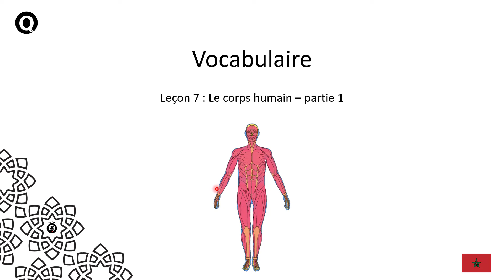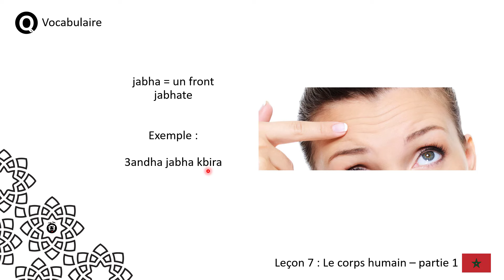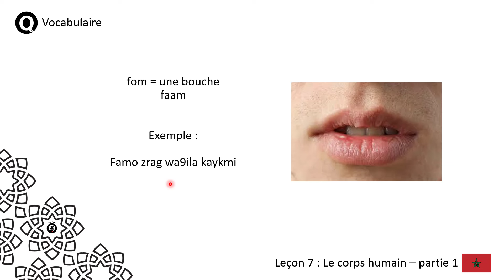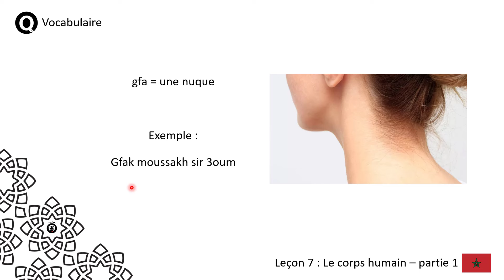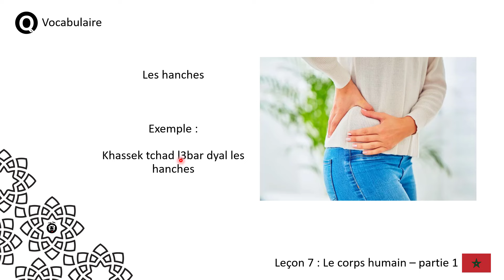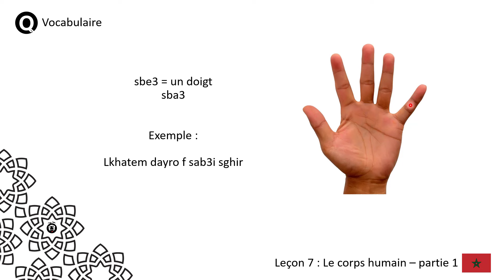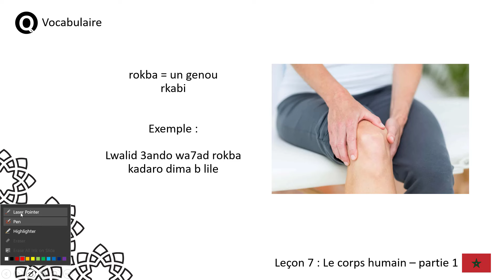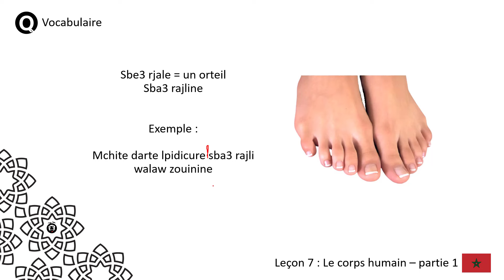Vocabulaire | Apprendre le marocain ( Darija ) Leçon 7 : Le corps humain - partie 1